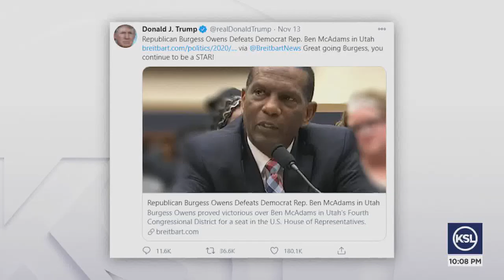Herriman Home Destroyed By Fire Caused By Outdoor Grill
A Herriman family was out of their home Sunday night after it was destroyed in a fire that was started by an outdoor grill.